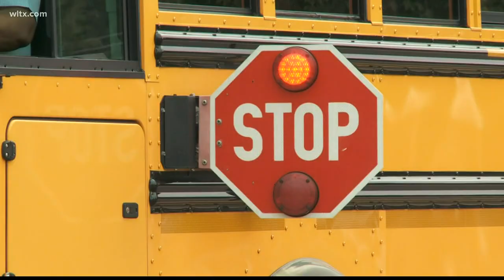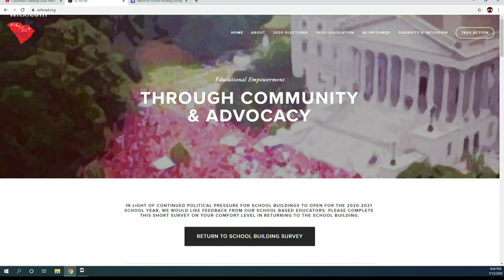SC Education Secretary Spearman talks about school reopening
Spearman says parents will have a choice between sending their childern to school or learn virtually.